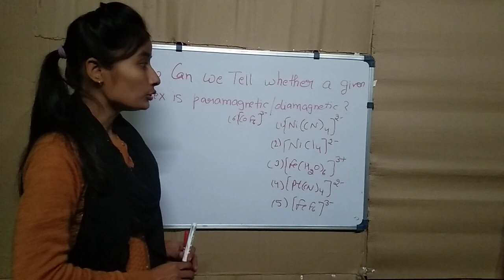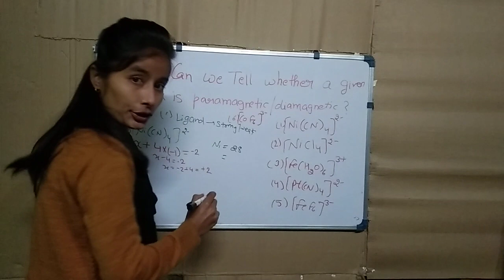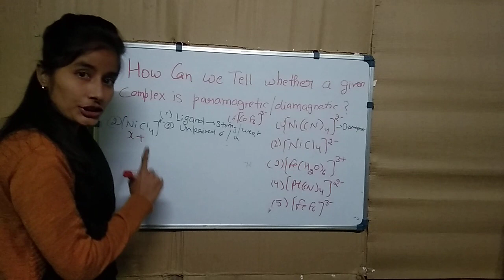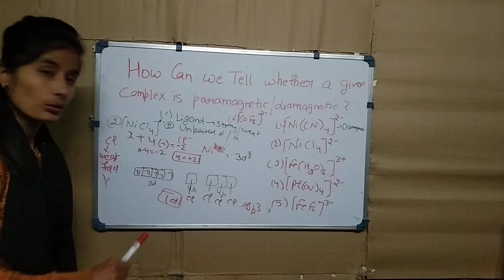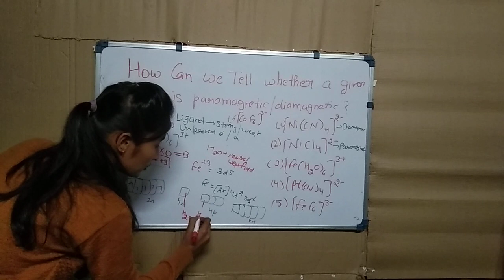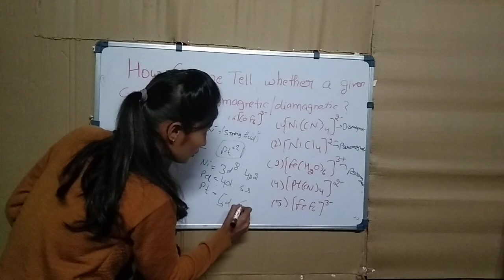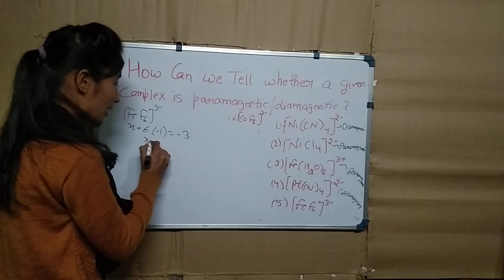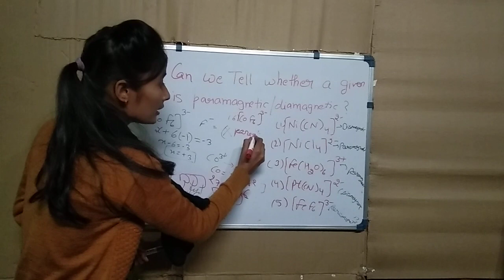How can we tell whether a complex is diamagnetic or paramagnetic in Hindi#shzclasses#paramagnetic